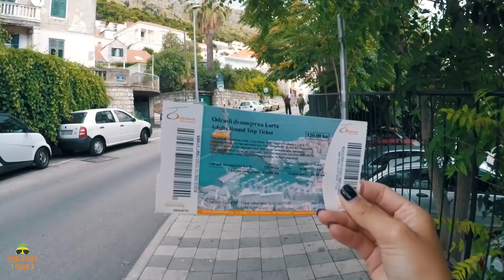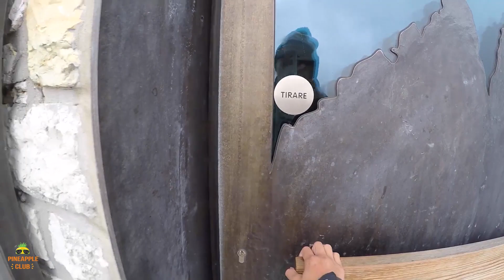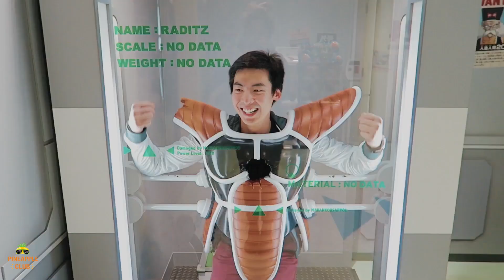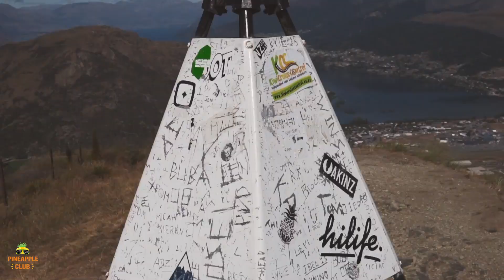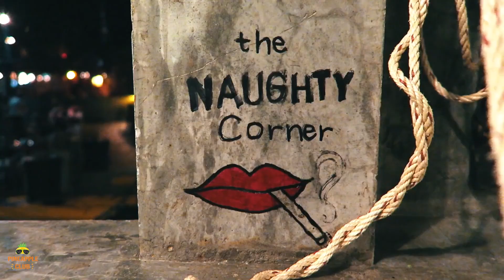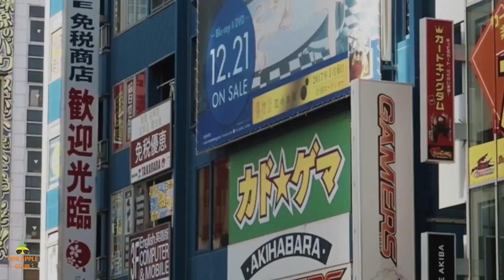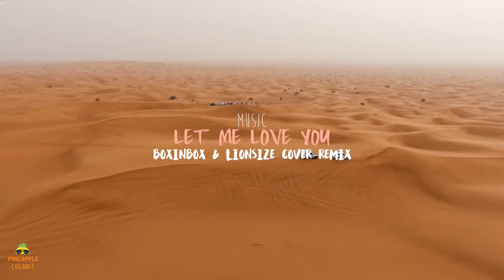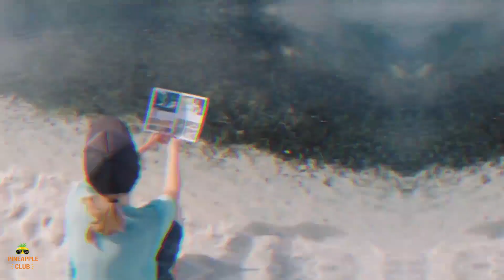Dua Lipa, Coldplay, Martin Garrix & Kygo, The Chainsmokers Style - Feeling Me #9